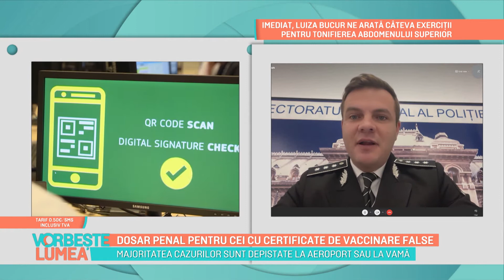România... la zi - Dosar penal pentru cei cu certificate false